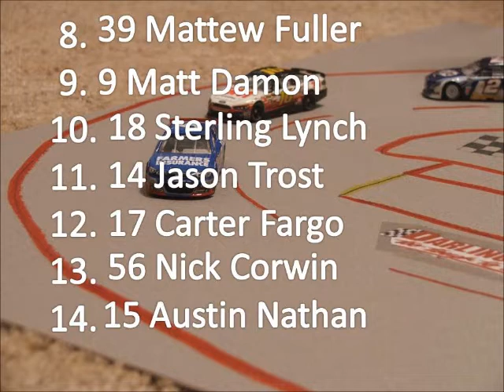Reebok Cup Series Season 3 Race 5 Darlington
The final race before the chase in the Reebok Cup Series comes to the Darlington Speedway for the Namar 600!

(If you are in the series, please comment!)

Check out alancavygamings channel!

Race 6 from Chicago!